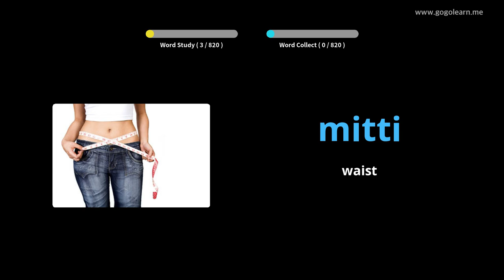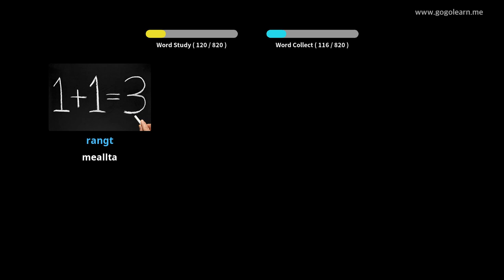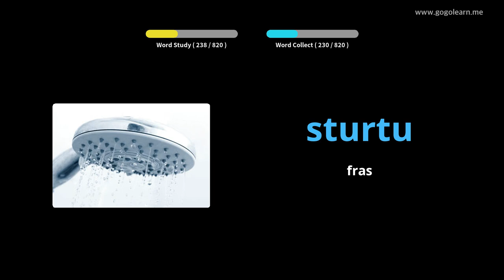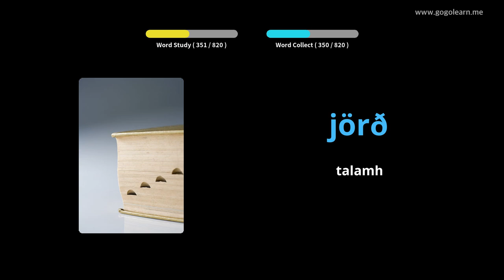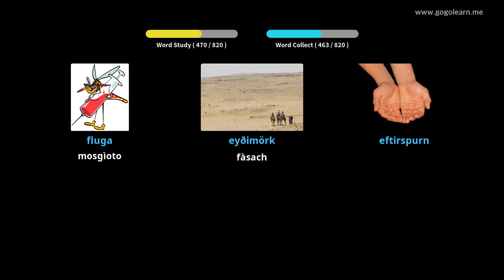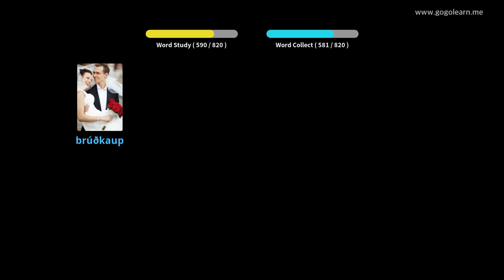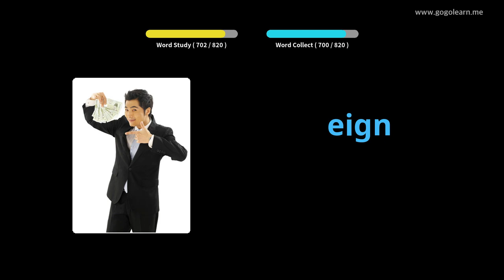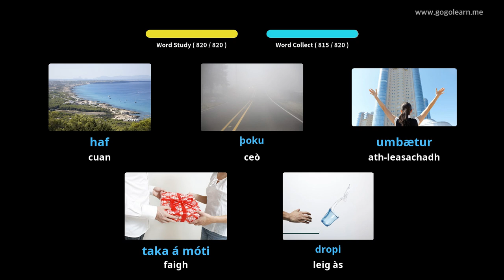Briathrachas Innis Tìle ag èisteachd fhad ‘s a tha e na chadal | Golearn